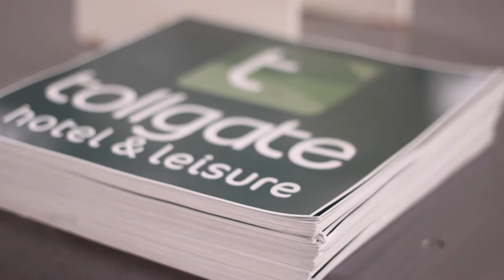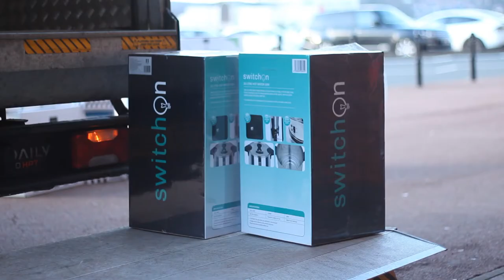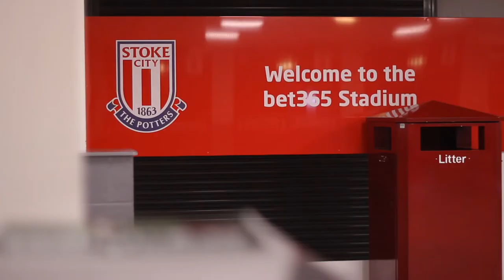Stoke City Community Trust - Big Sleep Out 2018 - Part 1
Supporters turn out in force to raise thousands for charity...

MORE than 175 people braved cold temperatures to bed down overnight at the bet365 Stadium last Friday as Stoke City staged its third Big Sleep Out event, sponsored by Tollgate Hotel & Leisure.

The concourse of the Q-Railing Stand was littered with cardboard mats and sleeping boxes as the hardy souls helped raise for the Stoke City Community Trust, who in turn made a donation to the Macari Centre.